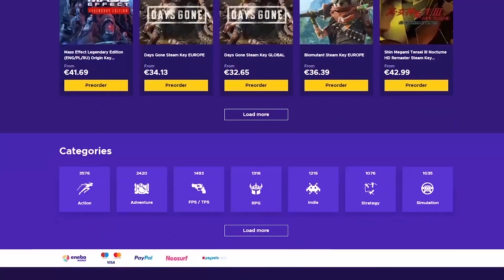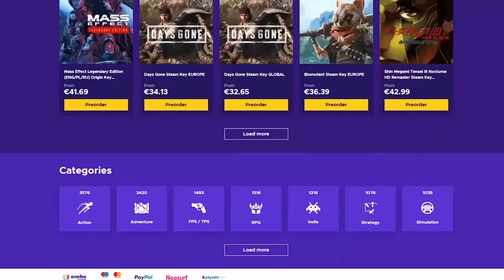ECHIPA lui CHELSEA TRECUT vs PREZENT -FIFA MOBILE ROMANIA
Folosiți codul CristiYT pentru a obține 3% REDUCERE pentru jocul FIFA21, DLC!

Pentru echipament sportiv de calitate si la pret accesibil si puteti folosi codul CRISTIYT5 pentru 5% reducere.